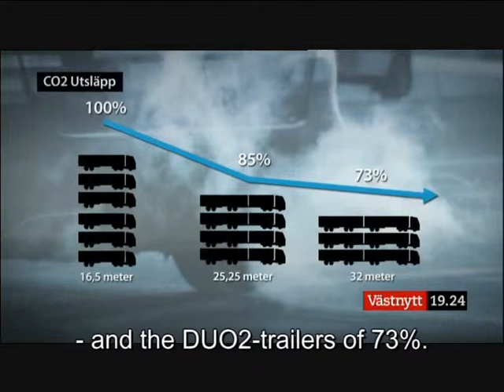DUO2 project - Reportage by Swedish Television (English subtitle)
This is a reportage made by Swedish Television about the DUO2 project.

A 32 meters long truck runs in Sweden every night from Gothenburg to Malmö and back . Volvo, Schenker, Swedish Transport Agency and Swedish Transport Administration among others are working together in this project with the same goal: to radically reduce the CO2-emissions caused by transportations.